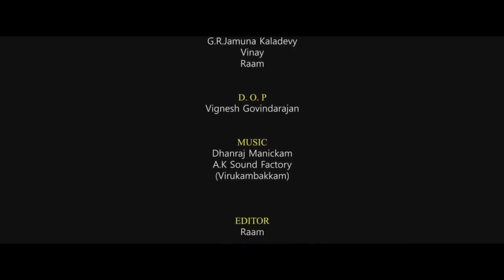Emotional tamil short film அப்பா தமிழ் குறும்படம்